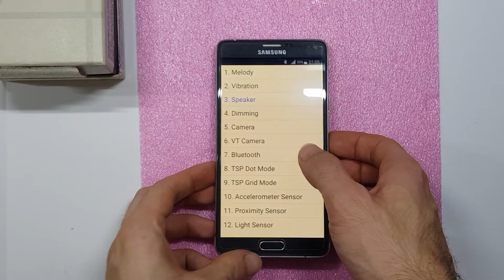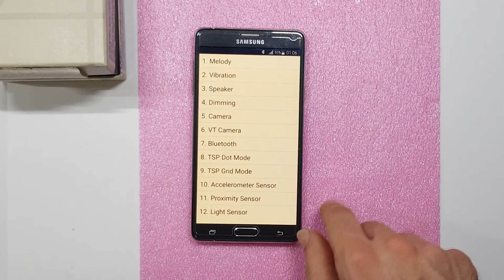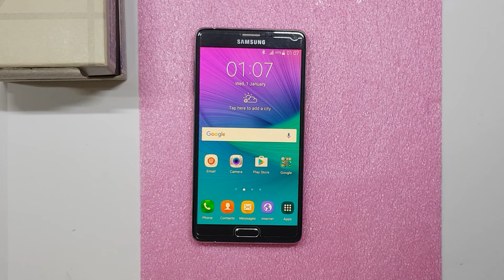Test Motherboard Samsung Note 4 N910F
Ciao ragazzi In questo video effettuerò dei test di funzionalità della scheda madre acquistata su Aliexpress come nel video precedente di Unboxing Motherboard Samsung Note 4 N910F
Buon Visione!